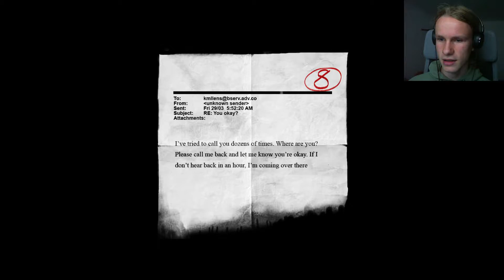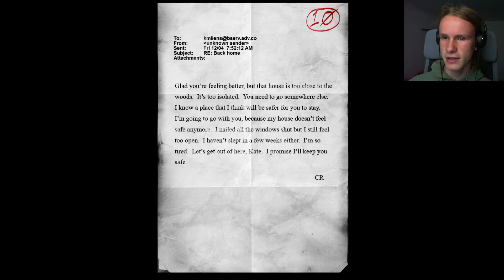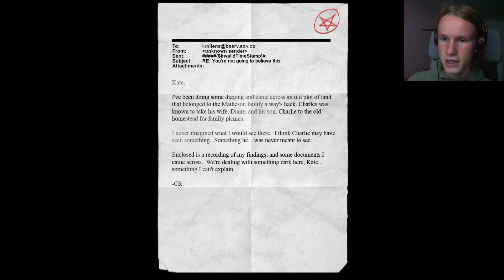Slender: The Arrival 03 - Chrarlie ist Dead by Teddibär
Lust auf ein wenig Horror-Action? Na dann viel Spaß mit Slender.